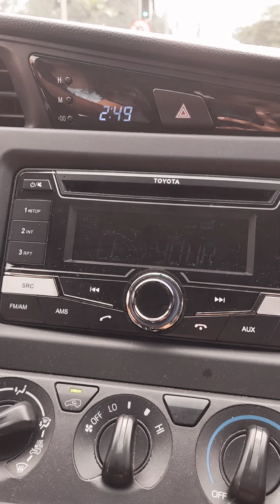A day with my cousin... Birthday Picnic Date at SBMA